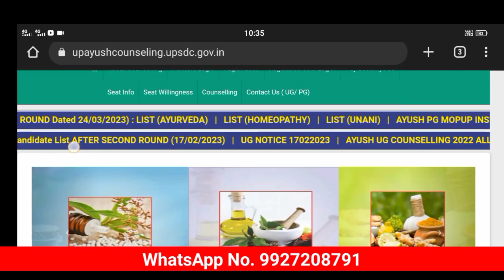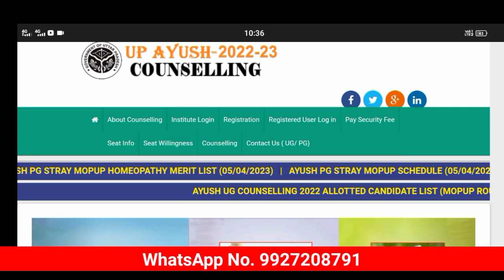Ayurvedic medical college mein lecture, associate professor and professor Ki vecancy BAMS MD,MS